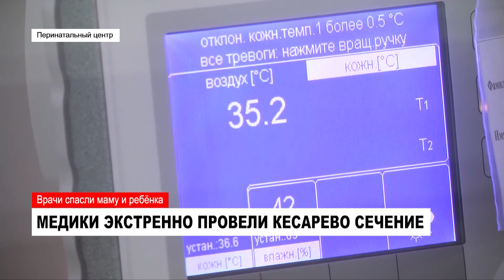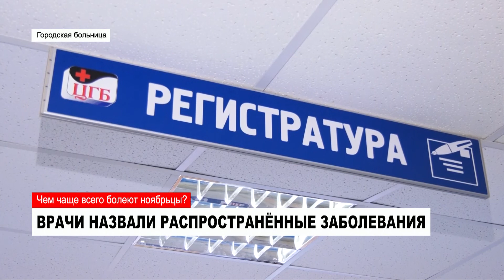НОВОСТИ. Обзор за неделю от 15.12.2018 с Ольгой Поповой. Часть 1